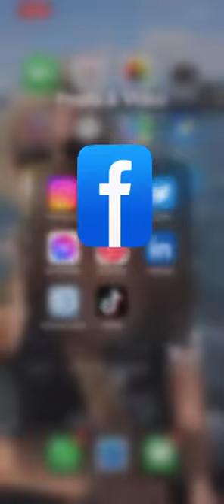KROZOVER (Interview Blueridge Rock Fest)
Our interview with Blueridge Rock Fest photographer.